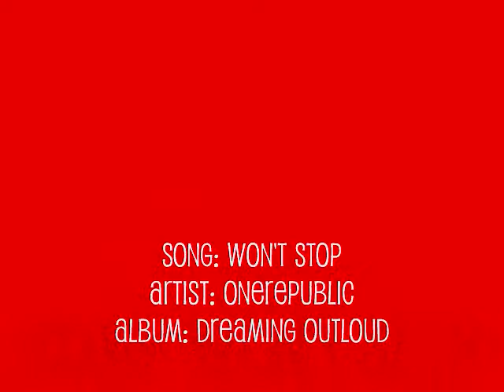"I Gotz a Strawbee!!" - Cute Bunny Eating a Strawberry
Picture/video collage of my bunny, Leroy, eating one of his favorites, fresh strawberries!

Nom nom nom. Leroy LOVES to eat, lol. And I spoil him. The pictures and the video were taken on different days - no I didn't feed him a zillion strawberries all at once.

The song is "Won't Stop" by OneRepublic from the album Dreaming Out Loud.  There is no hidden meaning behind putting the song on this video, I just think it's a good song.

For more info on proper rabbit care, check out rabbit.org and binkybunny.com

Video/pix taken: Summer 2009